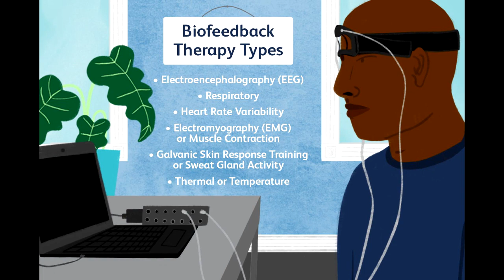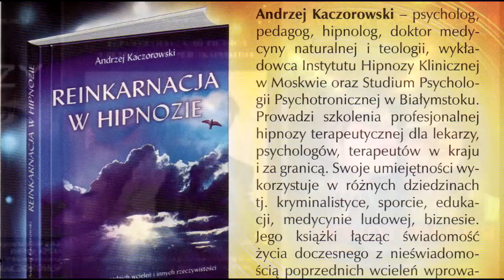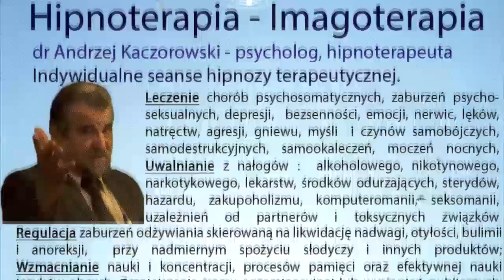TRENING NA BIOFEEDBACKU POZWALA ZWALCZYĆ NIEŚWIADOME PROCESY W PSYCHOLOGII, PEDAGOGICE, NAUCE./ TV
TV IMAGO 2023 TRENING NA BIOFEEDBACKU W PSYCHOLOGII, PEDAGOGIKA, NAUCE. WYKŁAD I POKAZ TER. LEOPOLDA KACZOROWSKIEGO (PSYCHOLOGA DZIECIĘCEGO)"TRENING NA BIOFEEDBACK POZWALA ZWALCZYĆ NIEŚWIADOME PROCESY. MA ZASTOSOWANIE W PSYCHOLOGII, PEDAGOGIKA, NAUCE, NAUCE O SPORCIE I INNE. BIOFEEDBACK W POŁĄCZENIU Z ĆWICZENIAMI MANUALNYMI NA KLOCKACH LEGO" PROGRAM TV IMA GO ,,WARTO ROZMAWIAĆ ,,